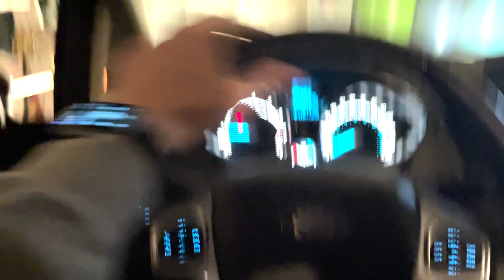These Street Performers are Crazy | My Final Four Experience (part 1)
Join me in day 1 of my New Orleans travel vlog where I help volunteer for the NCAA Final Four!

All music was downloaded from the Youtube Library.